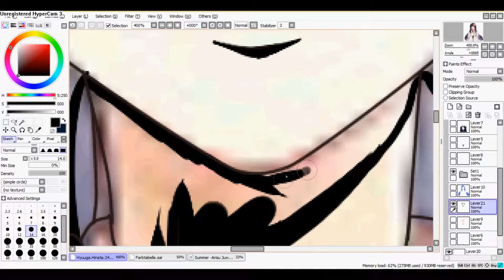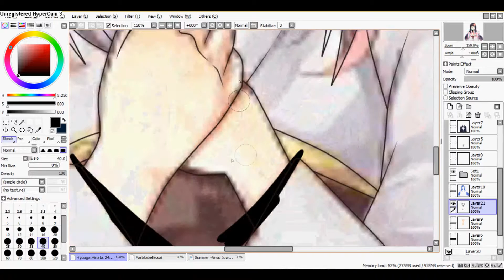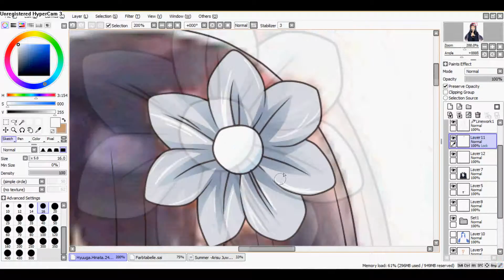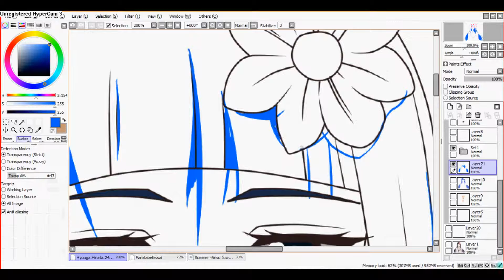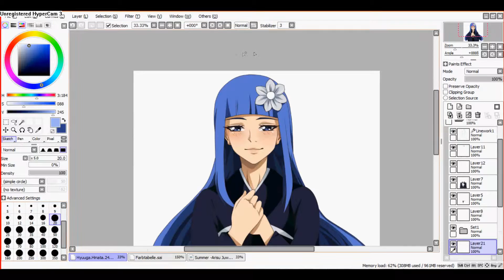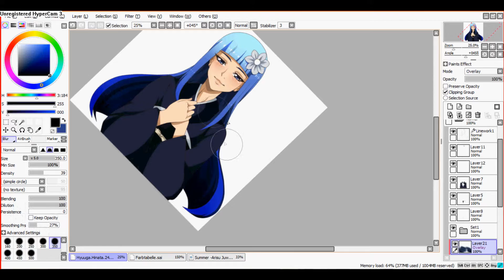RPC Arisu coloring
I hope you enjoy it :3
That's my female main Arisu and yeah...blue hair XD
And sorry for the cuts ^^°

Only my Character belongs to me

Song: Clannad OST: Shining in the sky

Programs I use: Paint Tool Sai, Hypercam 3, Wacom Bambo and Sony Vegas 11